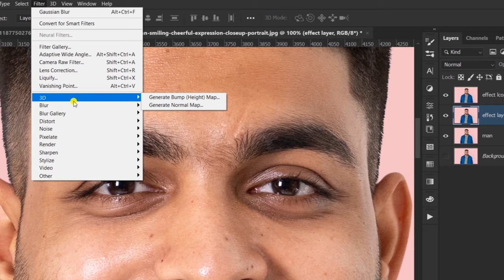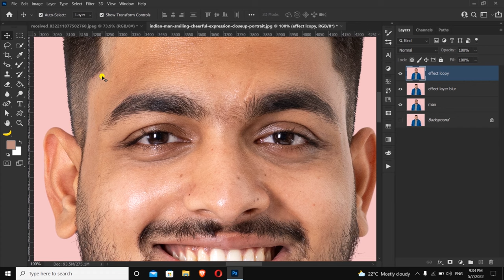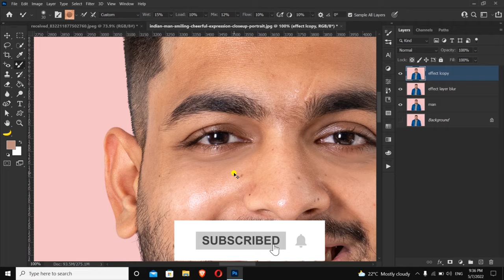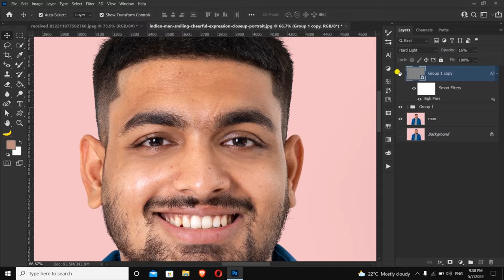How to Remove Black Circles In Photoshop cc 2024